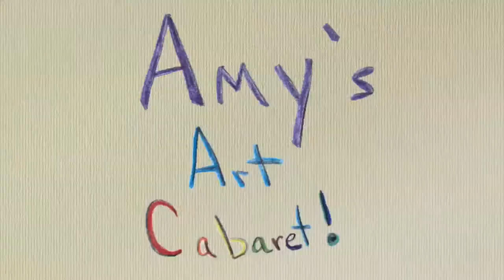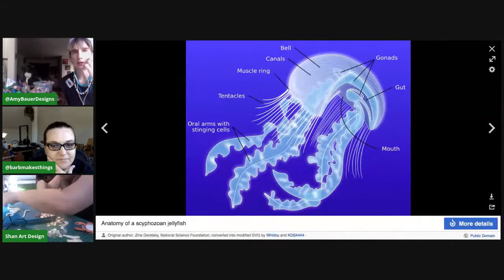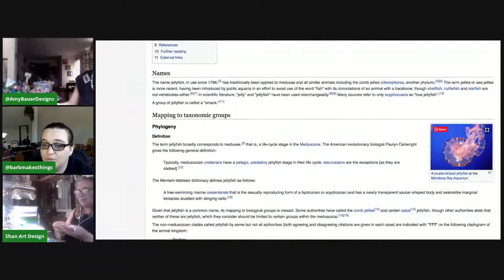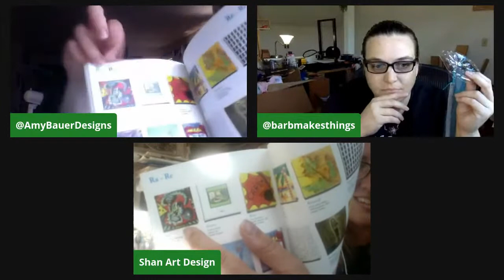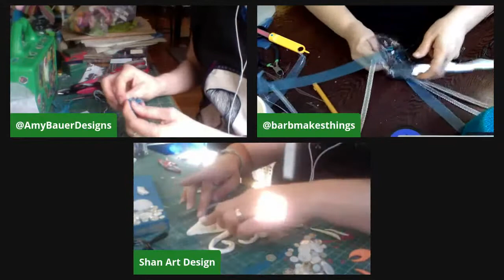Amy's Art Cabaret - Episode 2 guest Shannon Matlaga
Guest Shannon Matlaga, theme Sea Creatures!